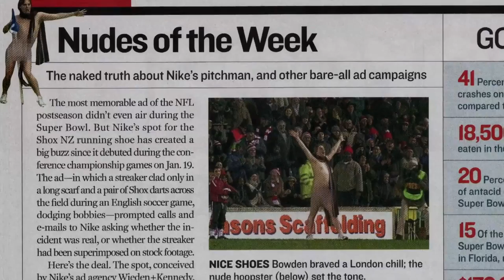Mark Bowden TEDx Intro